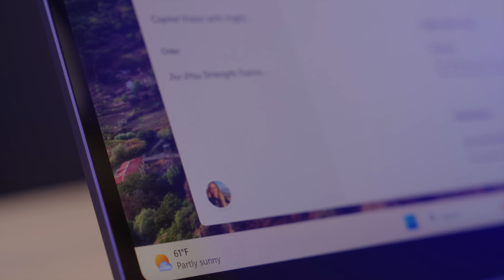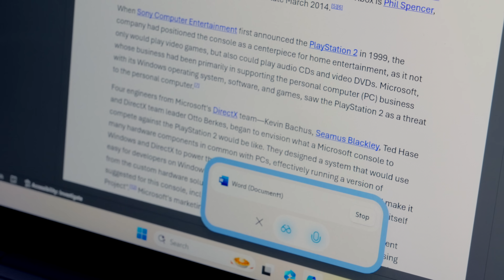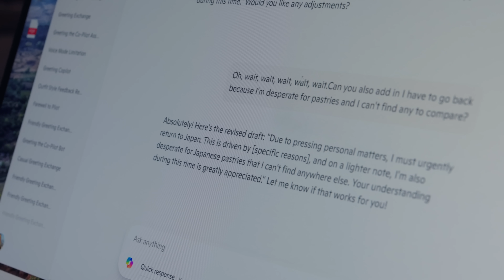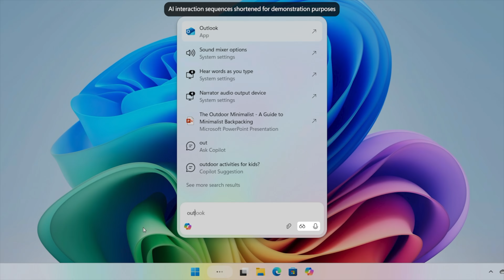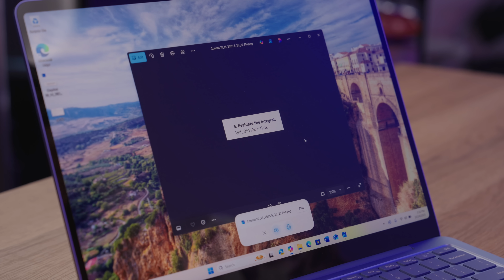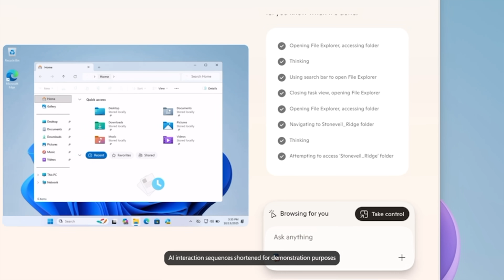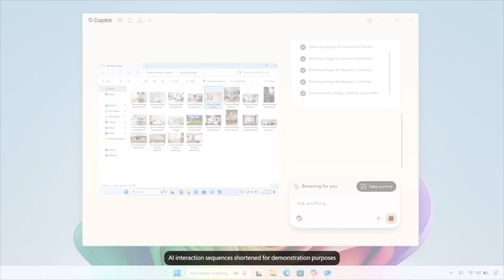You'll never believe these new Windows 11 Copilot features!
Thanks to @MicrosoftWindows for sponsoring! to try Copilot Vision on Windows 11 today.